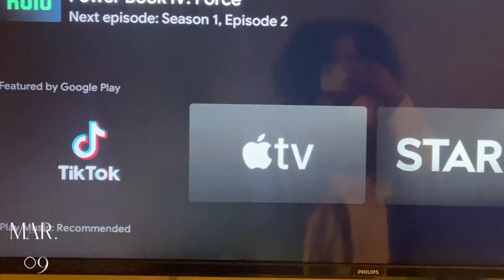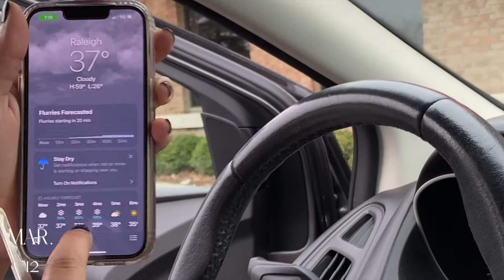WEEKLY VLOG| first chemical peel + going out with new people + catching up & more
WATCH IN 1080 or 4K

Hi honey!
Welcome back to another vlog! We got our first chemical peel this week (which itches so bad rn) went out with new friends, and chit chatted a bit. LOVE YA!

Drop a comment if you enjoyed♡

Turn on 🔔's to know when I Upload

FAQ
23
5'2
NC  ♡